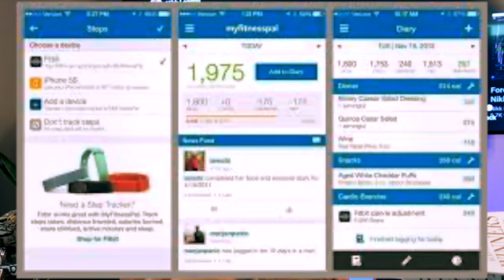Weight Loss tips.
Okinawa flat Belly tonic.